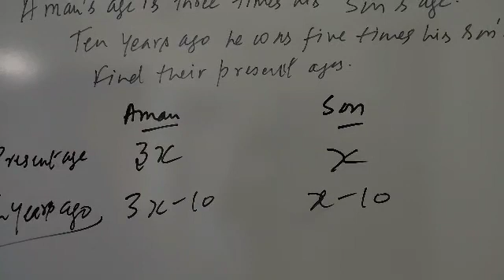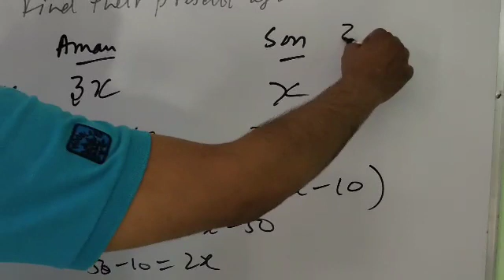8th NCERT 2.5 QUESTION NO 10